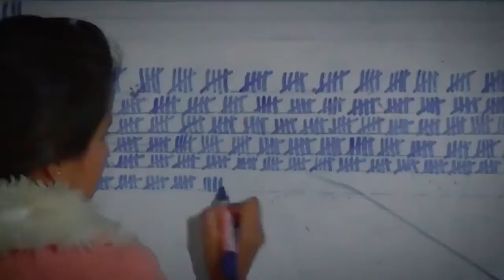15 de septiembre, Día Internacional de la Democracia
La democracia es tanto un proceso como una meta, y sólo con la plena participación y el apoyo de la comunidad internacional, los órganos nacionales de gobierno, la sociedad civil y los individuos, puede el ideal de democracia tornarse en realidad para ser disfrutado por todos, en todos lados.

Sólo con ella será posible lograr las sociedades pacíficas e inclusivas que propone la meta 16 de los Objetivos de Desarrollo Sostenible